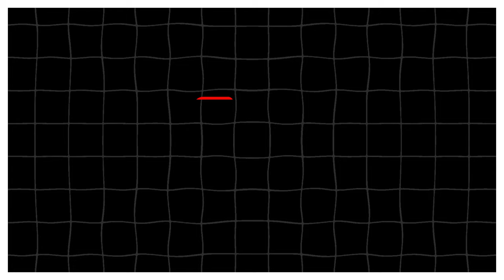DONALD TRUMP GOT COOKED 🤯⁉️||Donald Trump vs Kamala Harris. Epic Rap Battles of History||REACTION🇨🇦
-MAIN CHANNEL :   • WHAT HAVE YOU DONE THIS YEAR…?

-JOSH B